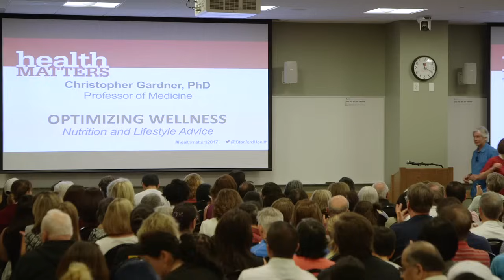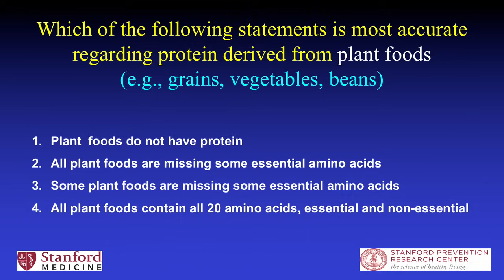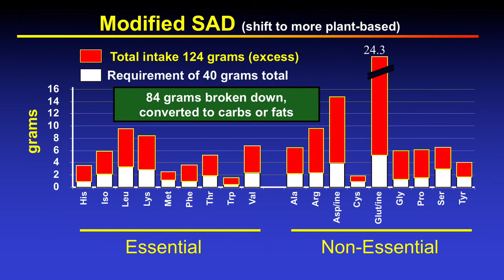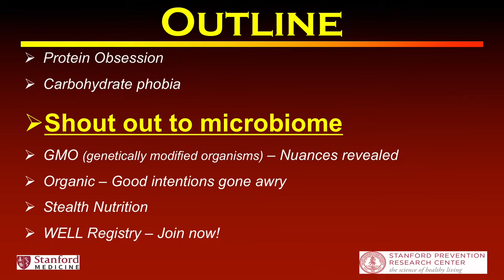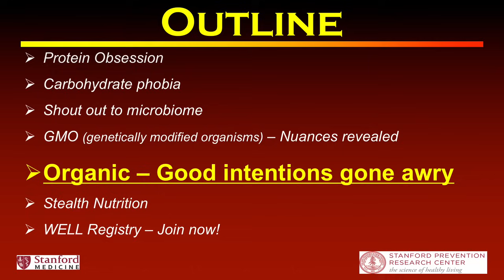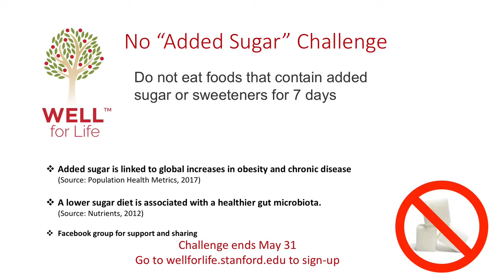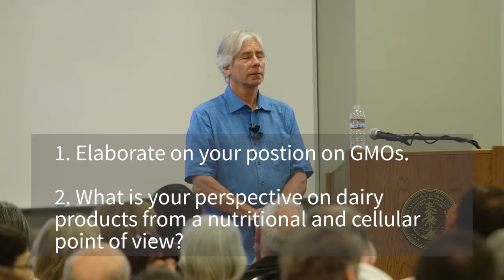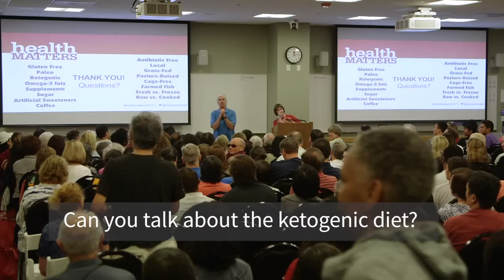Optimizing Wellness: Nutrition and Lifestyle Advice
What’s the right diet for you? More importantly, what’s going to motivate you to follow it? Dr. Gardner will share the keys to acting on the latest nutrition advice, explore the benefits of different food patterns, and debunk healthy-eating myths. He’ll also be recruiting participants for “WELL for Life,” Stanford’s new scientific crowdsourcing effort to improve lifestyle behaviors and health. Presentation by: Christopher Gardner, PhD Professor of Medicine, Director of Nutrition Studies, Stanford Prevention Research Center